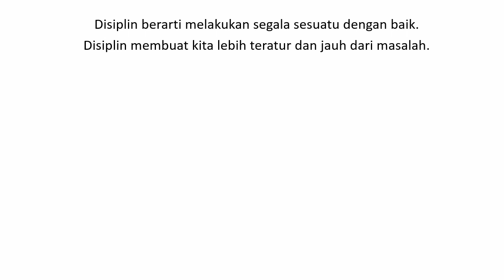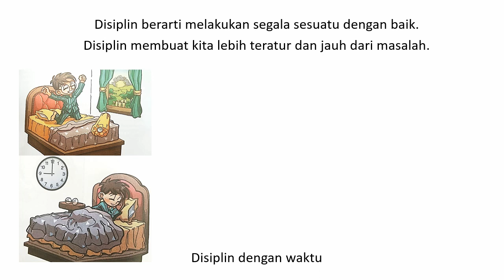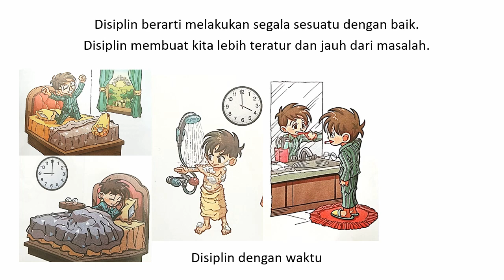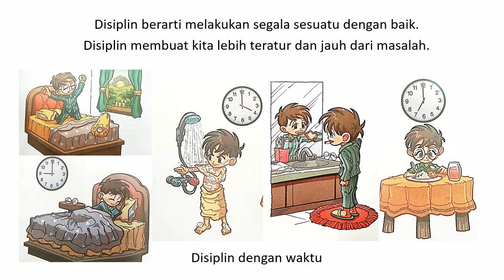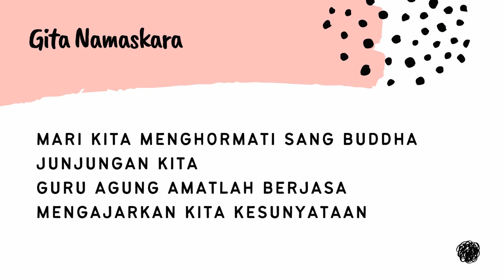2 Agama Buddha 8 januari 2021